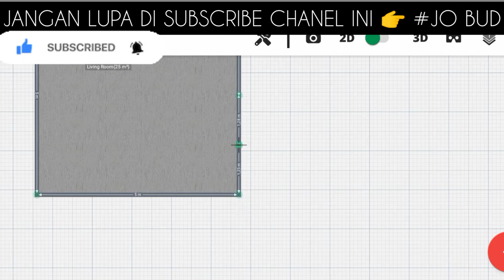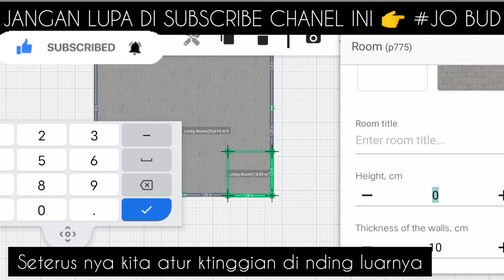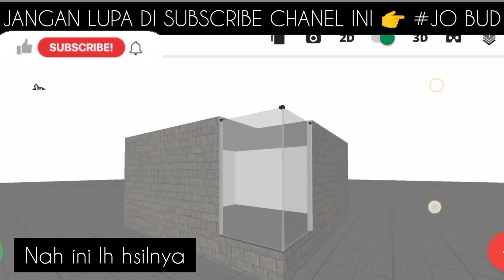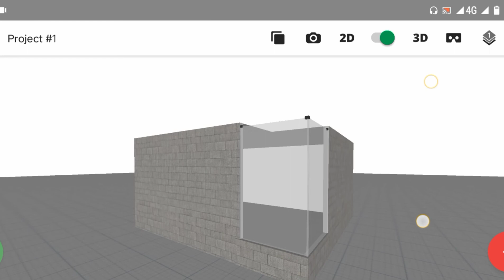CARA MEMBUAT JENDELA SUDUT DI PLANNER 5D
asalamualaikum wr.wb
ok guys hari ini saya memberikan video cara buat jendela sudut di planner 5d
bagi belum tahu silah kan tonton sampai selesai semoga kalian paham.

terimkasih...